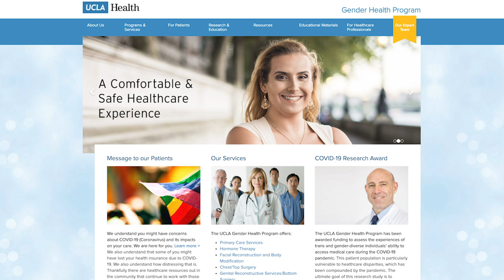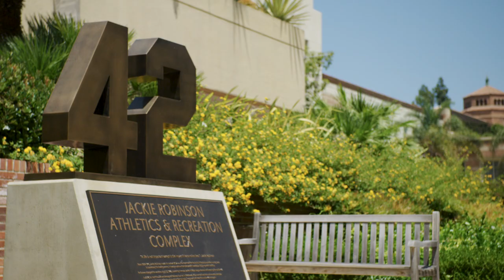Urology Residency Program | Why Choose UCLA Health?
The global pandemic has rendered many elements in life challenging - especially for you. How do you choose the next step in your journey without stepping foot on an academic medical center's campus?